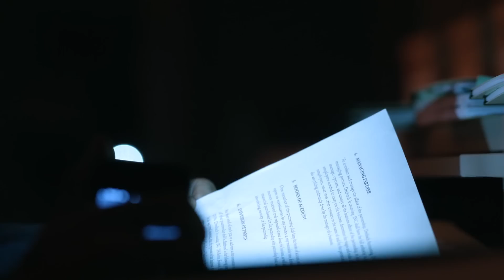Harvey Goes To The Rescue | Suits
Mike breaks into the Unger and Macy law firm to search for evidence that Dreibach is hiding something when gets caught by the security guard and Harvey goes to the rescue.

Season 1, Episode 10 "The Shelf Life": Harvey must keep Mike out of Jessica's line of fire when he questions the firing of an executive dismissed by Harvey at the request of a client.